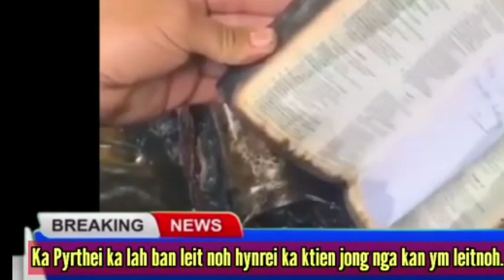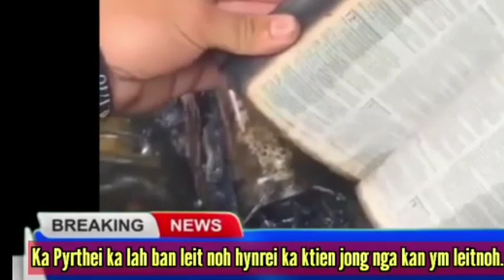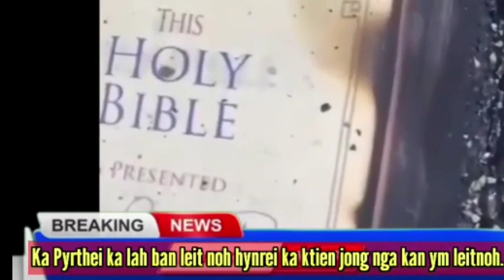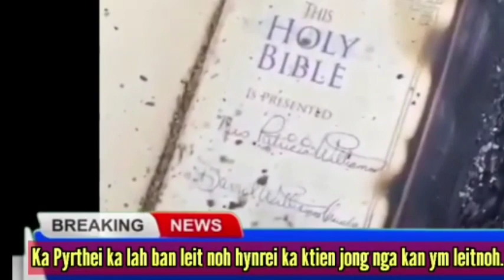PYRTHEI KAN ING BAD KI PAILA HYNREI KA KTIEN U BLEI JONGNGA KAN NEH//KA JING JIA HA MANIPUR